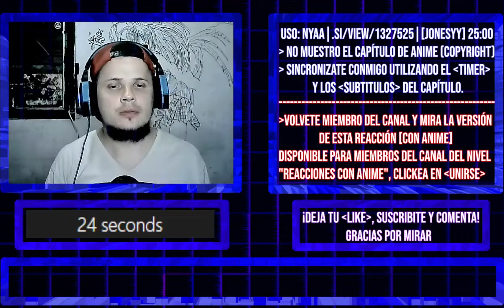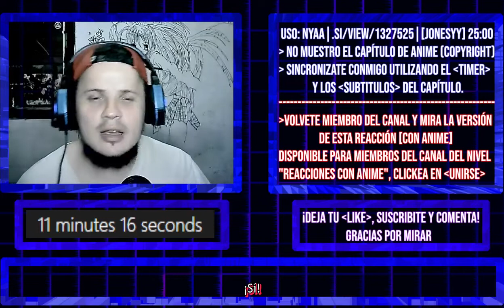Card Captor Sakura Capitulo 9【REACCION - REACTION】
→ VERSIÓN CON ANIME de esta reacción ↓
DEL CANAL)

「MAL」myanimelist .net/profile/tottobennington
「TWITTER」@TobiasJAmbrosi